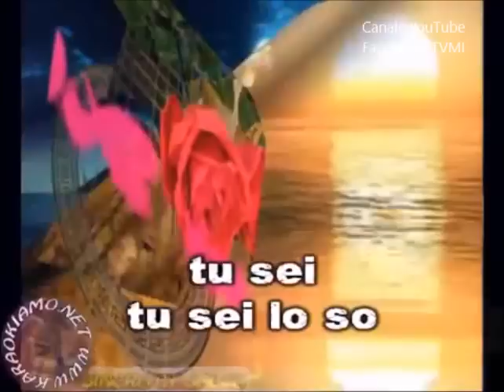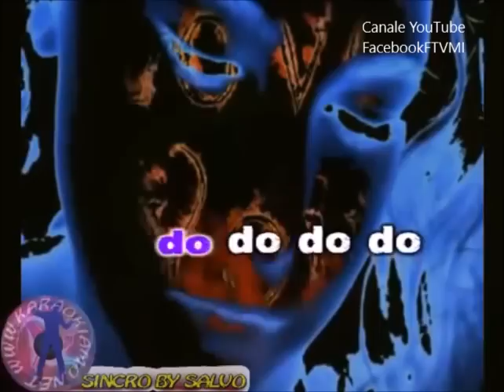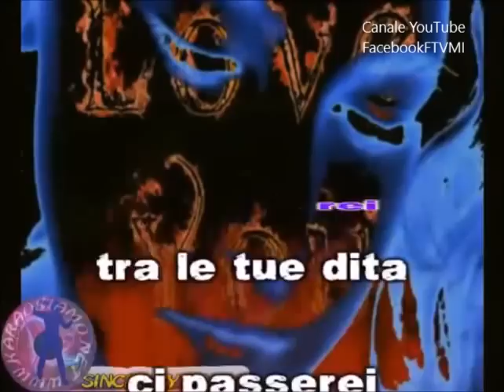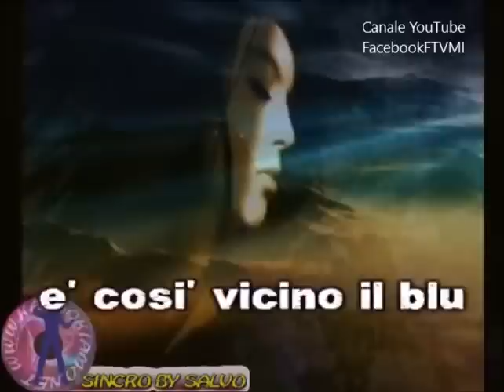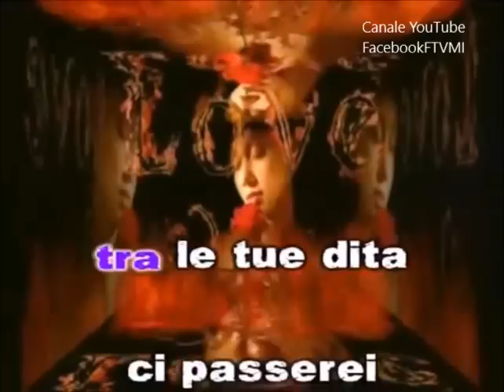Mango - AMORE PER TE Karaoke testo